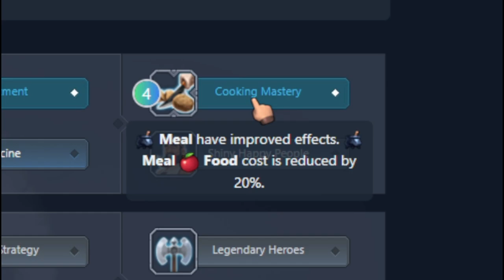How to Eichhörnchen Clan: Der Ultimative Guide - Northgard ⚔️❄️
In diesem Video erkläre ich, wie man das Eichhörnchen spielt. Wir werden eine Build Order, die Lore und einige allgemeine Strategien durchgehen. Dabei natürlich auch die Mahlzeiten und die spezielle Spielweise des Clans. Wenn du nach einem Guide zum Eichhörnchen Clan suchst, um im Teamplay zu supporten oder dich im FFA maximal auszubrieten, dann ist dies der richtige Guide für dich!

Northgard ist ein episches Strategiespiel, das Strategie und listiges Gameplay belohnt. In diesem Guide zeige ich dir, wie du in Northgard den Eichhörnchen Clan spielst - von grundlegenden Gameplay-Tipps bis hin zu fortgeschrittenen Strategien! 🔥

Wenn euch der Guide gefallen hat, lasst es mich wissen! 🤙

Kapitel:
00:00 Intro
00:18 Start Boni etc.
01:13 Mahlzeiten und Kochen
02:07 Ruhm Boni
02:47 Build Order
03:57 Lore Order
05:04 Upgrade Order
05:24 Militär
06:05 Stärken
06:23 Schwächen
06:51 Fazit + Outro